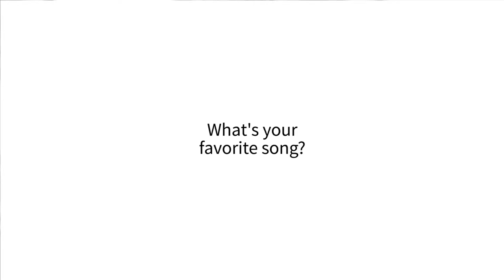Peter Laugharn on Music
Our President and CEO Peter Laugharn talks about this choice of music.